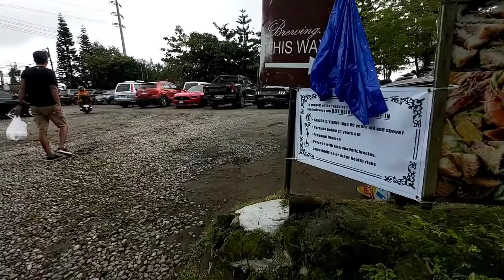CCM @ Leslies Tagaytay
Oct.11, 2020 BY: AldoDizon MEP352